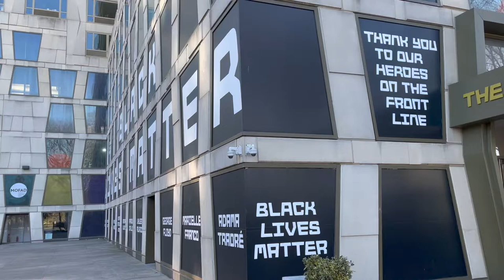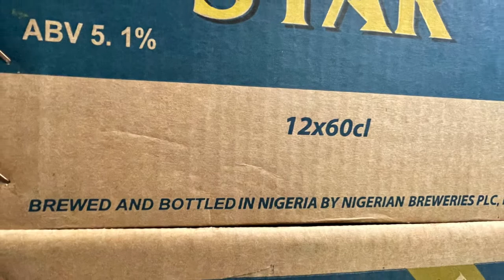NYC: Senegalese / West African Food @ Teranga, Africa Center in Harlem, Jollof Rice etc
- Jollof Rice (rice cooked in a spiced tomato broth)
- Efo Riro (kale, okra, dawadawa fermented locust bean, red palm fruit oil stew)
- Ndambe (black eyed pea, sweet potato, okra stew)
- Mafe (peanut sauce)
- Moyo (mild onion, tomato, garlic, scotch bonnet pepper)
- Yassa Sauce (caramelized onion and lime confit)
- Bouye drink (baobab fruit, coconut milk)